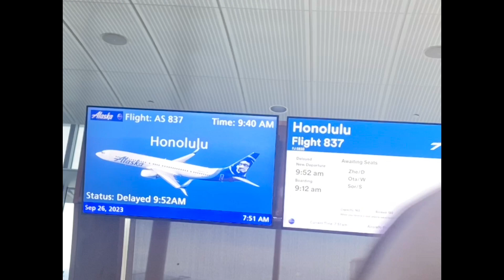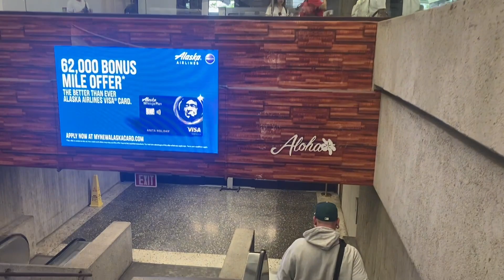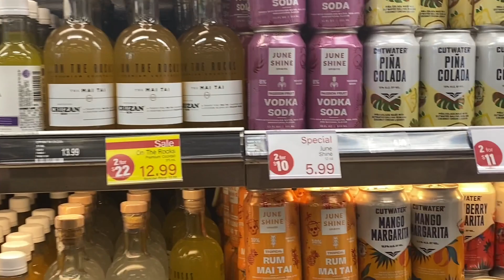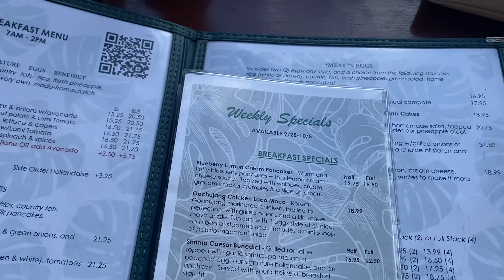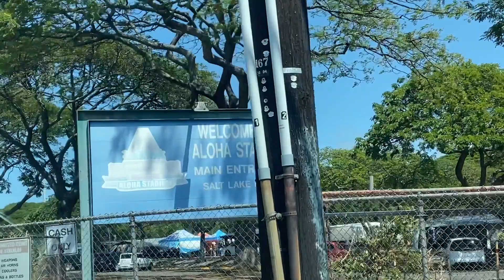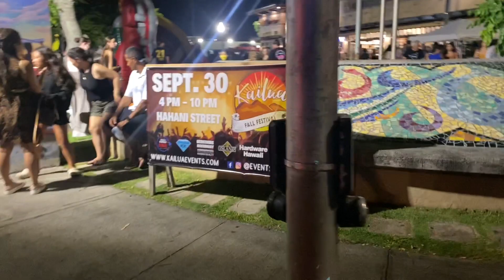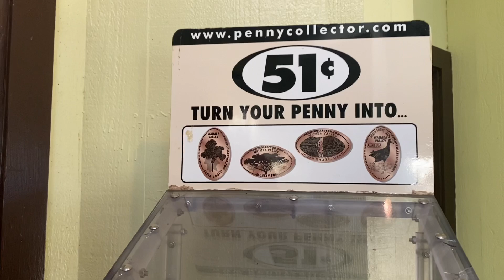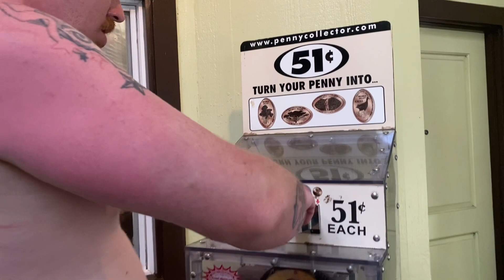A week In Oahu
My boyfriend and I enjoyed a beautiful week in Oahu, Hawaii.
It was so much fun, Mahalo for watching 🍍✈️